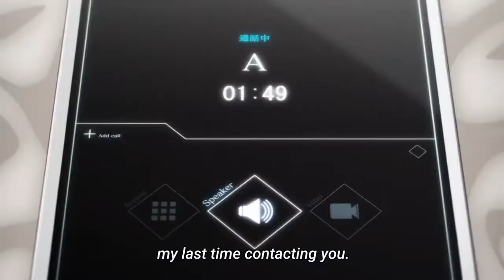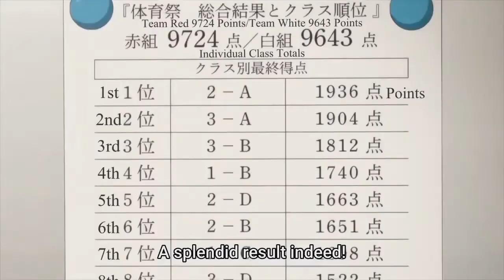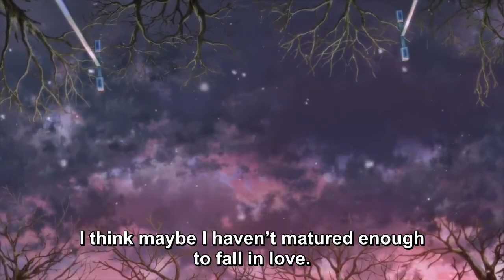Classroom of Elite season 2 || The GOAT season ever || its REVIEW time (Hindi) || Omit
Hello and welcome back to our YouTube channel, jha hm krte he anime ki baate, or me smjhata hu tumhe anime ki story and tum log muje btate ho ki ye anime hit he ya flop...
Is video me mene classroom of elite season 2 ki puri story ko cover kiya he or use shoet or mazedaar trike se sunaya he to video pasand aye to like kr do.
Or video ko share kr do..

Forgot tags:-
classroom of elite season 2

classroom of elite season 2 episode 13

classroom of elite season 2 episode 13 preview

classroom of elite season 2 episode 1

classroom of elite season 2 trailer

classroom of elite season 2 episode 2

classroom of elite season 2 episode 3

classroom of elite season 2 episode 4

classroom of elite season 2 episode 5

classroom of elite season 2 episode 7

classroom of elite season 2 episode 6

classroom of elite season 2 amv

classroom of elite season 2 all episodes

classroom of elite season 2 animation

classroom of elite season 2 all episodes in hindi

classroom of elite season 2 all episodes english dub

classroom of elite season 2 all episodes release date

classroom of elite season 2 all episodes download

classroom of elite season 2 anoboy

classroom of elite season 2 myanimelist

classroom of elite season 2 anime sugoi

muse asia classroom of elite season 2

muse asia classroom of elite season 2 episode 1

muse asia classroom of elite season 2 episode 2

muse asia classroom of elite season 2 ep 3

muse asia classroom of elite season 2 ep 6

muse asia classroom of elite season 2 ep 5

muse asia classroom of elite season 2 ep 4

muse asia classroom of elite season 2 ep 7

muse asia classroom of elite season 2 ep 8

muse asia classroom of elite season 2 ep 10

classroom of elite season 2 best moments

classroom of elite season 2 bad animation

classroom of elite season 2 bgm

classroom of elite season 2 bilibili

classroom of elite season 2 batch

classroom of the elite season 2 badass moments

classroom of the elite season 2 bully

classroom of the elite season 2 background music

classroom of the elite season 2 breakdown

classroom of the elite season 2 bad

classroom of the elite season 2 bad animation

classroom of the elite season 2 best moments

classroom of the elite season 2 trailer breakdown

classroom of the elite season 2 bgm

classroom of the elite season 2 is bad

classroom of the elite season 2 ayanokoji badass moments

beast fantasy classroom of the elite season 2

classroom of elite season 2 chapter

classroom of elite season 2 countdown

classroom of elite season 2 crunchyroll

classroom of elite season 2 cda

classroom of the elite season 2 clips

classroom of the elite season 2 cut content

classroom of the elite season 2 cancelled

classroom of the elite season 2 closing song

classroom of the elite season 2 closing

classroom of the elite season 2 characters

classroom of elite season 2 episode 8

classroom of elite season 2 episode 9

classroom of elite season 2 dub

classroom of elite season 2 dub release date

classroom of elite season 2 date

classroom of elite season 2 dub release
ayanokoji ,
ayanokoji edit

ayanokoji vs ryuen

ayanokoji vs ryuen edit

ayanokoji fight scene

ayanokoji amv

ayanokoji and kei

ayanokoji rap

ayanokoji vs president

ayanokoji vs manabu

ayanokoji and arisu

ayanokoji and kei kiss

ayanokoji and karuizawa

ayanokoji and ichinose

ayanokoji and kei moments

ayanokoji after dark edit

ayanokoji anime name

ayanokoji and sakura

arisu and ayanokoji

anime characters react to ayanokoji

amv ayanokoji

arisu vs ayanokoji

assassination classroom react to ayanokoji

arisu meets ayanokoji

after dark ayanokoji

aizen vs ayanokoji

arisu vs ayanokoji chess

albert vs ayanokoji

ayanokoji beats ryuen

ayanokoji best moments

ayanokoji badass moments

ayanokoji backstory

ayanokoji badass edit

ayanokoji beats up ryuuen

ayanokoji badass

ayanokoji body

ayanokoji beats ryuen manga